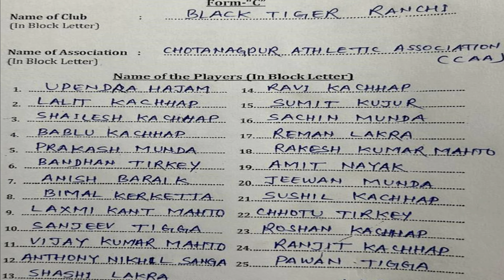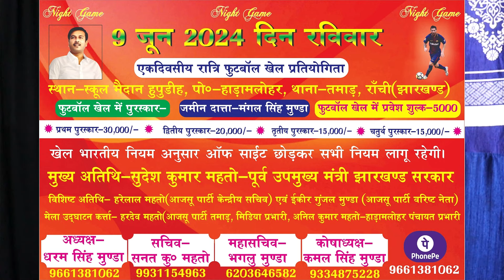Big Sad News | JSA League का क्या हुआ | Black Tiger मे कौन कौन है इसबार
Football Update-

Rule- Kisi Other Group ka Link send karne pe Kick kar diya jayga... 🙏